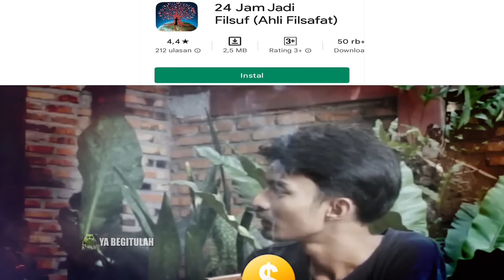Lu Punya Duit Lu Punya Kuasa...